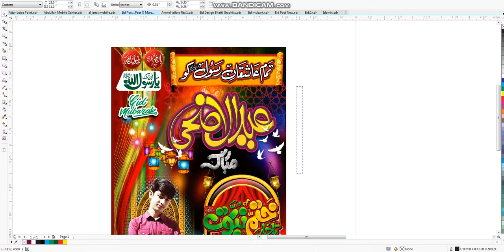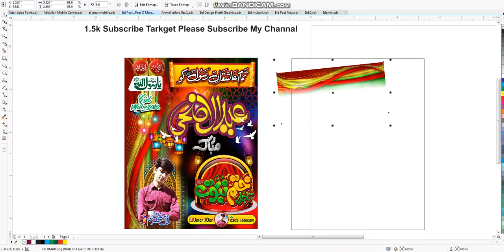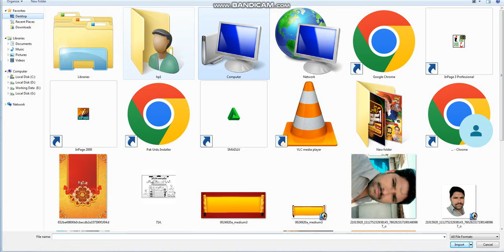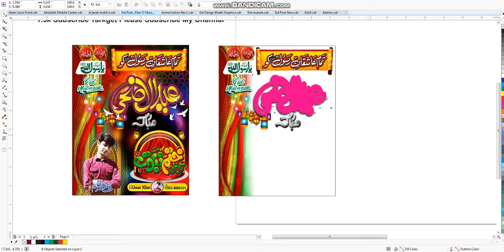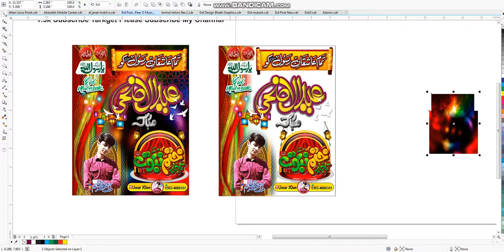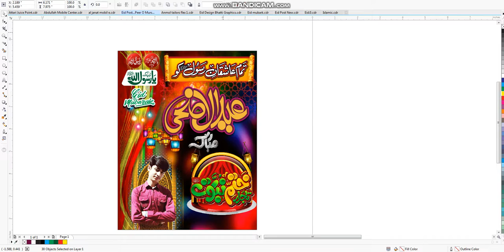Eid Ul Adha CDR Files VIP FLEX FREE DONWLOAD CorelDRAW I FREE CDR PSD CMX PNG I UmarJOon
Eid Ul Adha Design CDR

For Poster.
14 August 2021 CDR Design
Password in  Video
/links\____________
Download Link is Here
(Note: File Password video mian ha )

FREE CDR
FREE CMX
FREE PNG
Eid Ul Adha Eid Mubarak CDR Files VIP FLEX FREE DONWLOAD CorelDRAW I FREE CDR CMX PNG I UmarJOon

Eid Ul Azha Design CDR I CMX I PNG

Eid Milad Un Nabi CDR File By Pakistan Graphics Rajana

Eid Ul Fitr Banner Design | CDR Files CorelDRAW Download | Eid 2021 Designs by mohsingraphics

How to make Eid Ul Azha Mubarak Design in coreldraw x7 x8
Eid ul Adha Ka Design Kasa Bna Ha Corel Ma
Eid Ul Adha Free Cdr
Eid Ul Ahda Free Psd
Eid Ul Adha Free Png
Pixelab KA Free Designs
Pixelab Eid Free  File Download

Eid Milad Un Nabi Banners Designs CDR FIle (CorelDRAW) Download 2020 | Best Graphics 4U

corel,corel drew,shah sufi Graphics,corel drew tatorical,how to make flex,how to make pana flex,eid mubarak. eid-ul- adha eid card . cdr file free download/ by sialvi graphics.,eid ul adha,bari eid,cdr file,free,how to,eid mubarak,eid card cdr file,bari eid mubarak free cdr file,eid mubarak latest cdr file free,eid ul adha cdr file,cdr free download,eid ul adha cdr file 2022,eid banner,eid ul adha flex,graphicsinn1,eid mubarak latest cdr file,cdr files

Online Desinging
Poster
Panaflex
Shadi Card
3D Logo
Video Editing
Cashmemo
Billbook
pad Etc.

corel,corel drew,shah sufi Graphics,corel drew tatorical,how to make flex,how to make pana flex,eid mubarak. eid-ul- adha eid card . cdr file free download/ by sialvi graphics.,eid ul adha,bari eid,cdr file,free,how to,eid mubarak,eid card cdr file,bari eid mubarak free cdr file,eid mubarak latest cdr file free,eid ul adha cdr file,cdr free download,eid ul adha cdr file 2021,eid banner,eid ul adha flex,graphicsinn1,eid mubarak latest cdr file,cdr files

Online Desinging
Poster
Panaflex
Shadi Card
3D Logo
Video Editing
Cashmemo
Billbook
pad Etc.